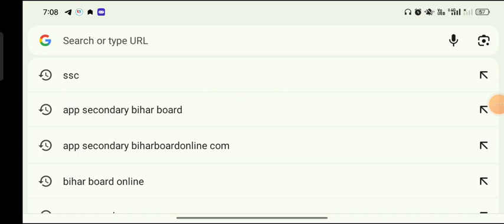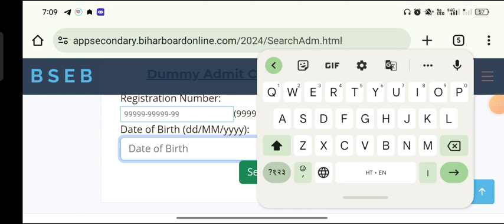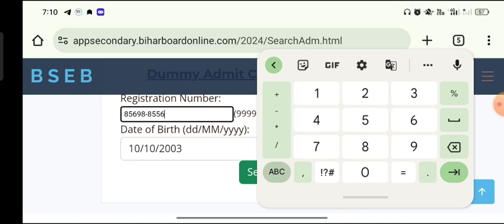Bihar Board 10th Dummy Admit Card 2023 | Bihar Board 10th Dummy Admit Card Kaise Download kare